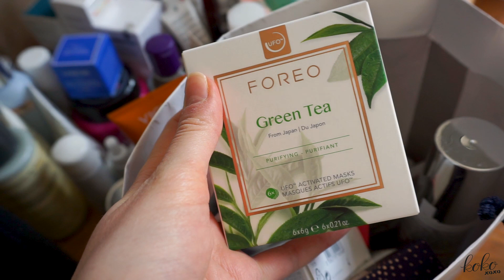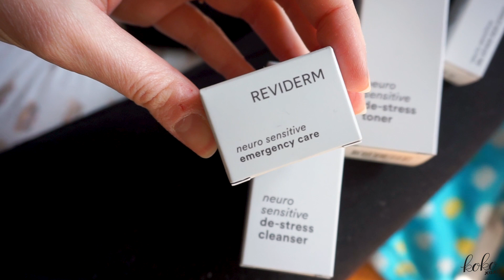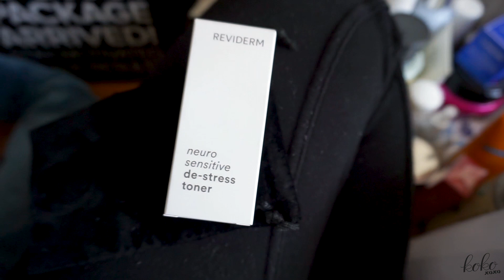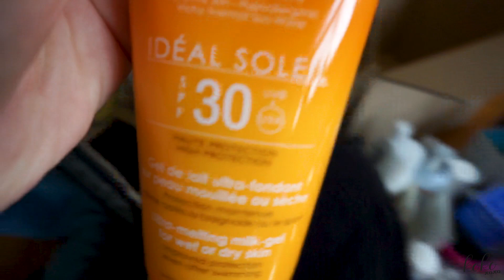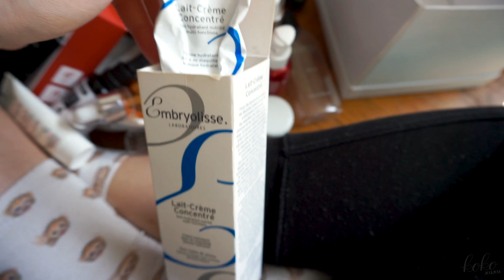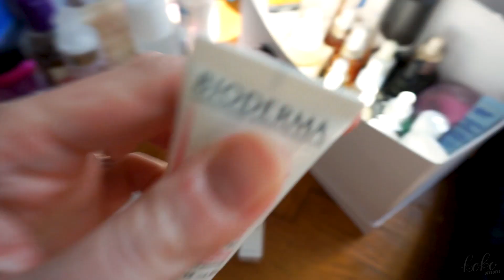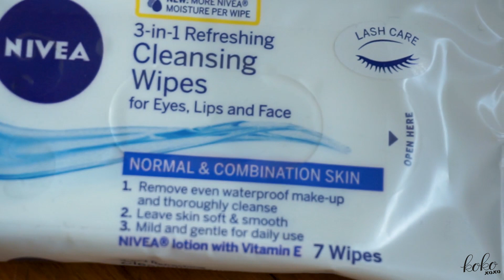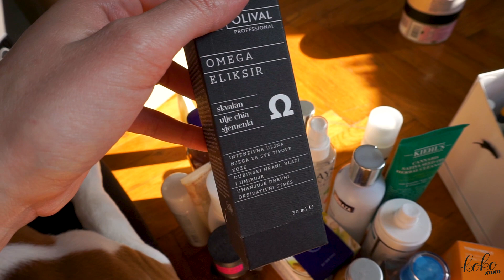Napravila sam DECLUTTER svoje SKINCARE KOLEKCIJE!/vlog 2.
Napokon sam se odlučila na dugo odgađani declutter skincare kolekcije! Trebala bih ga raditi svaka dva mjeseca jer previše proizvoda prođe kroz moje ruke :) Nadam se da ćeš kroz njega otkriti neke super proizvode, možda se inspirirati time kako ja svoje proizvode kategoriziram, ali i saznati koje korištene proizvode smiješ poklanjati frendicama te kako osigurati da ne kontaminiraš svoj skincare. Karantena je doista idealno vrijeme za ovakav pothvat!

Bi li probao/la neki od ovih proizvoda? Piši mi u komentarima :)

xoxo, K.